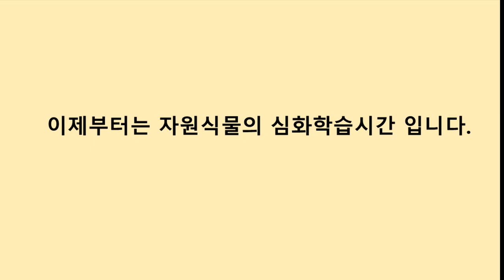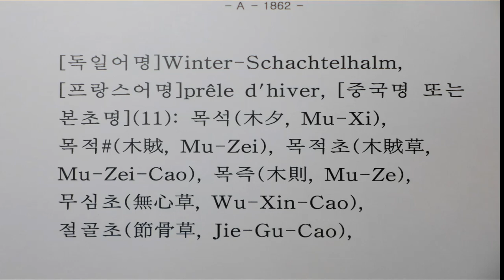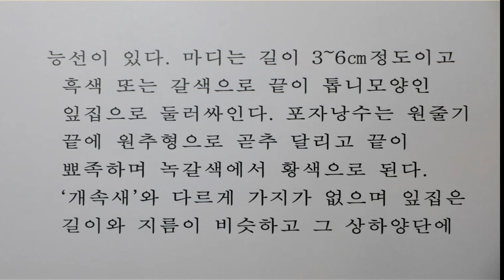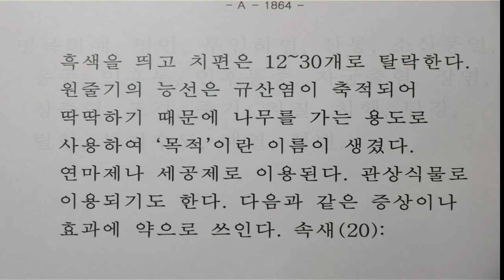A 0004 속새 [학명] Equisetum hyemale [영어명] common-scouring-rush [약효] 명안, 산통,인후통, 자궁출혈, 장염, 치질, 해열, 혈변.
‘개속새’와 다르게 가지가 없으며 잎집은 길이와 지름이 비슷하고 그 상하양단에 흑색을 띄고 치편은 12~30개로 탈락한다. 원줄기의 능선은 규산염이 축적되어 딱딱하기 때문에 나무를 가는 용도로 사용하여 ‘목적’이란 이름이 생겼다. 연마제나 세공제로 이용된다. 관상식물로 이용되기도 한다.
효능: 명목퇴예, 명안, 부인하혈, 산통, 소산풍열, 옹종, 인후통, 인후통증, 자궁출혈, 장염, 장출혈, 조경, 종기, 치질, 치핵, 탈강, 탈항, 통리수도, 해열, 혈변.

편집: 한경국립대학교 김태완교수 종자tv 한경대 #@tv-dm8he